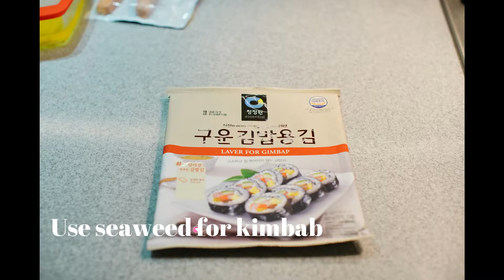how to make gimbab recipe easy ( Kimbab)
Easy recipe to make delicious gimbab